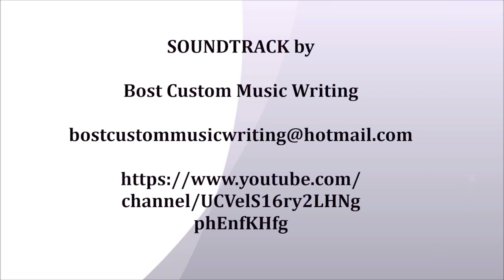My EDC saved me today! EDC tip of the day.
How my EDC saved me a big headache and money today. Bad lighting in a short video.